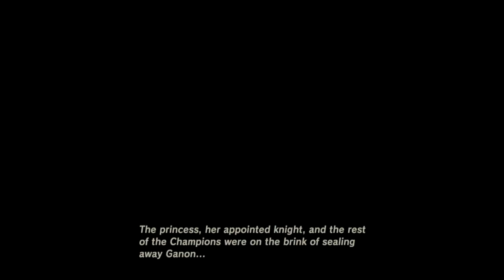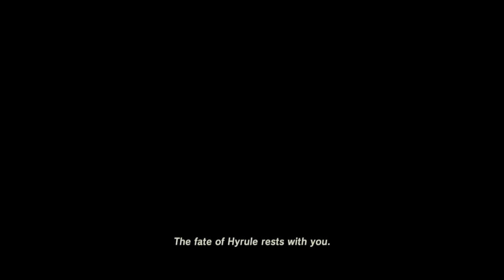รีวิว The Legend of Zelda Breath of The Wild Nintendo Switch 2021 แล้วก็ยังน่าเล่น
ยินดีต้อนรับสาวกชาว Nintendo ทุกคนช่องเราหลักๆจะเป็นการไลฟ์สตรีมเกมบน Nintendo Switchเป็นการไลฟ์รีวิวหรือที่เรียกว่าการเล่นไปรีวิวไป จะมีการอัพเดทเกมใหม่ๆหรือเกมที่กำลังมาอยู่ในกระแสเป็นประจำทุกเดือน